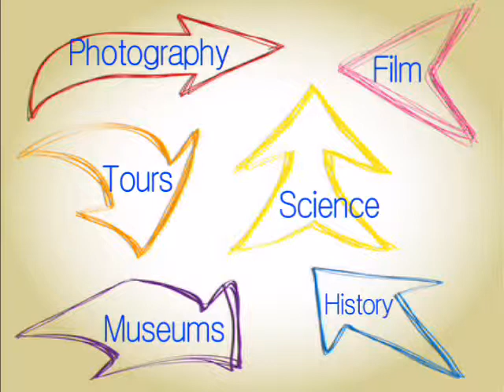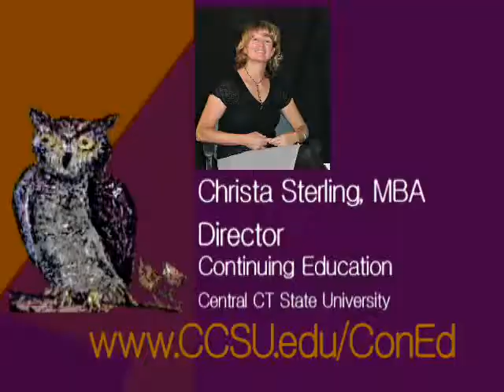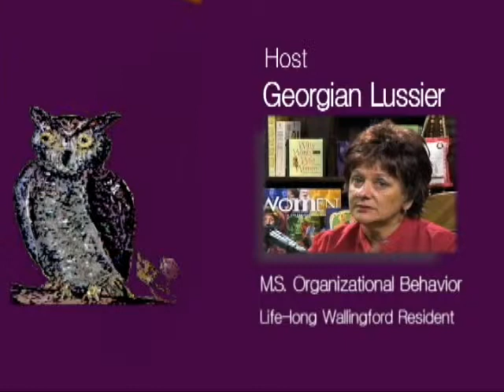Christa Sterling - Full Mid LIFE Matters segment with Georgian Lussier - WPAA-TV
As Director of CCSU's Continuing Education programs, Christa Sterling brings energy, experience, education and a zest for learning to all she does.  She shares what Central CT State U has to offer, and reflects on the multiple lives of middle-aged women, including her own journey.  WPAA.TV